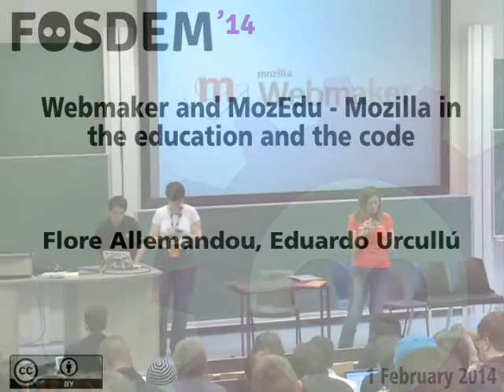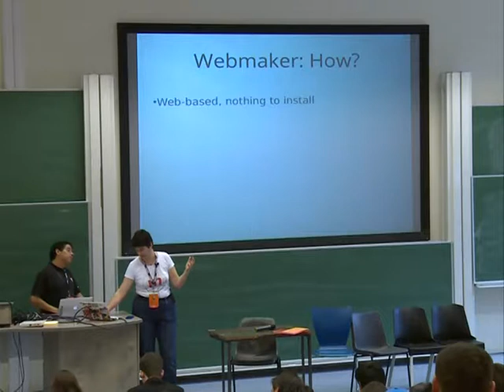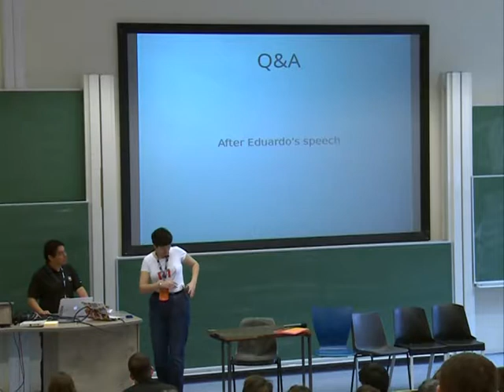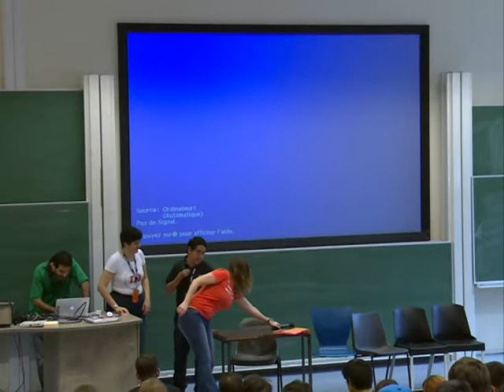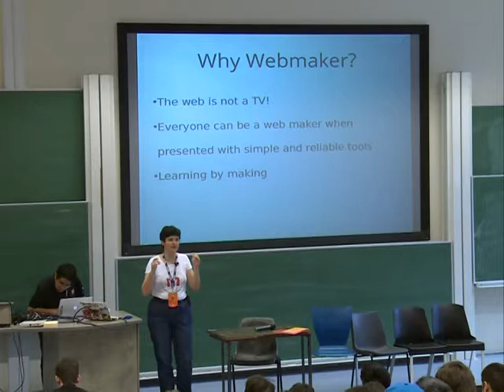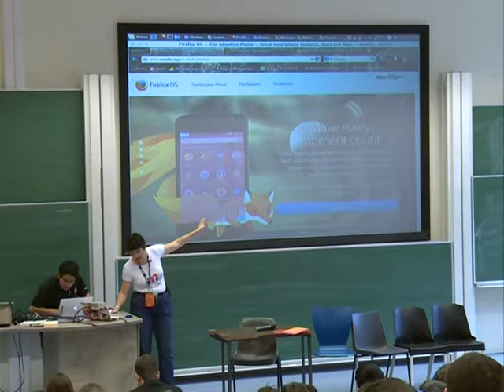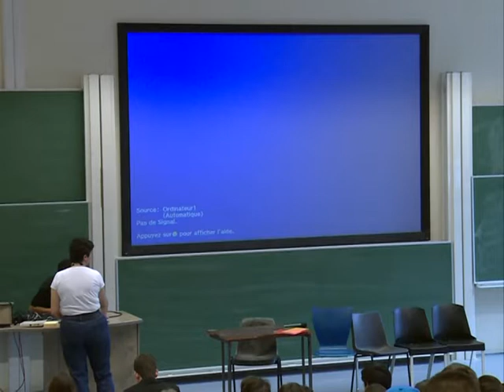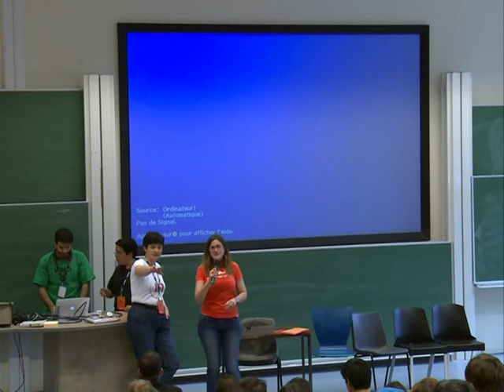FOSDEM 2014 - Webmaker And Mozedu Mozilla In The Education And The Code